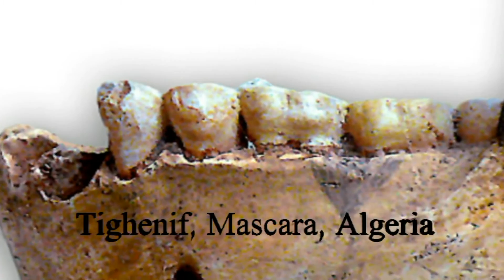How Humans Happen: The Muddle in the Middle? Algerian Homo Heidelbergensis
Welcome to How Humans Happen with Charles T.G. Clarke. In this series we examine issues and ideas surrounding the evolution of humanity.

Today we examine the muddle in the middle.